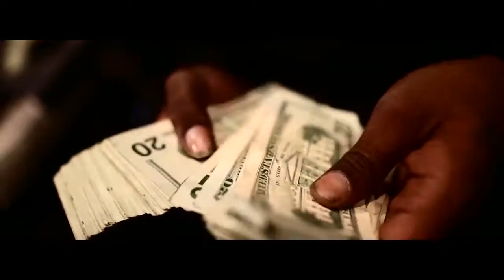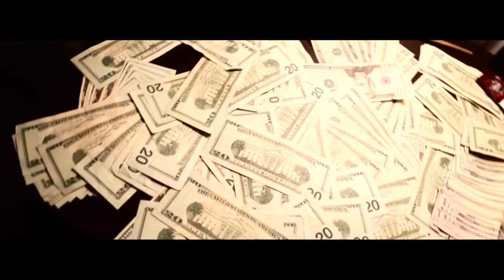Sticky & One Shot You Down (Official Video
Get that double trouble